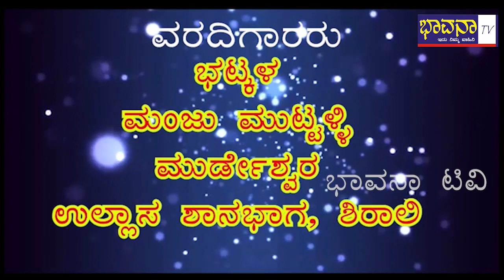Bhavana Tv news 11-2-2020